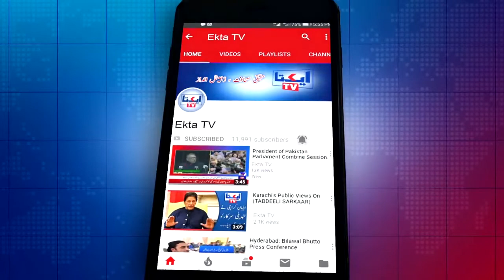Alizeh Shah Ki Ek Aur Video Viral | वीडियो वायरल